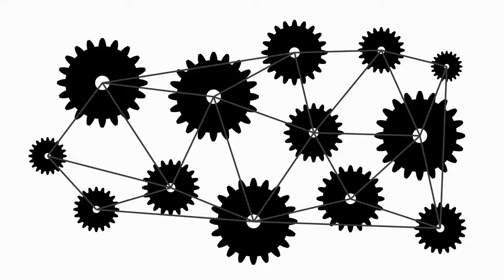Design Thinking - Simple Machines - The Screw